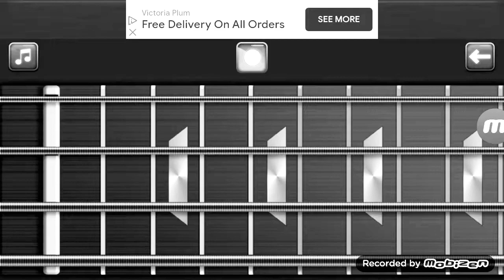Creep Oasis- Bassworks(FT.Jacob tisc)Credit to Jacob.